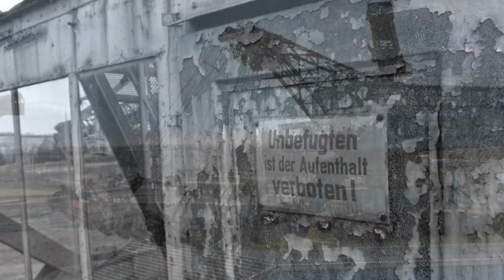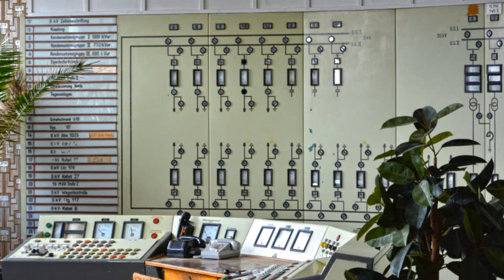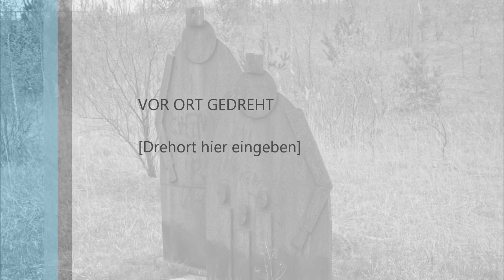Ferropolis die Stadt aus Eisen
Ferropolis die Stadt aus Eisen im April 2013. Ferropolis ist ein weltweit einzigartiges Freiluftmuseum auf einer Halbinsel. Diese Halbinsel befindet sich inmitten des Gremminer Sees.